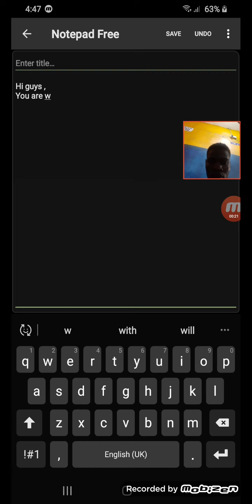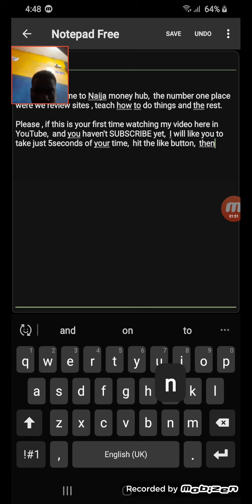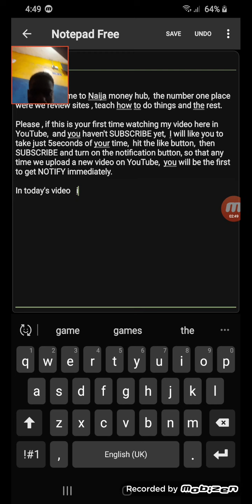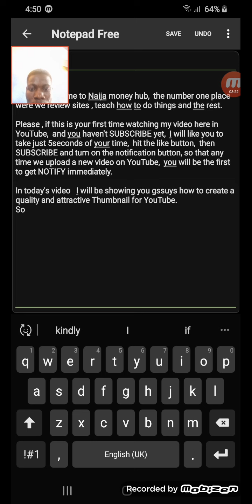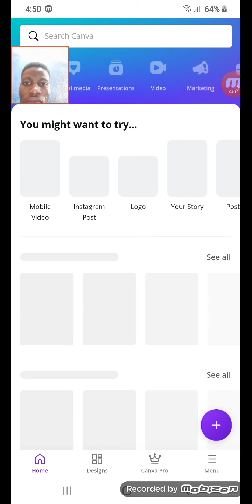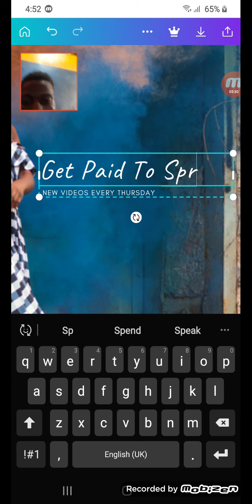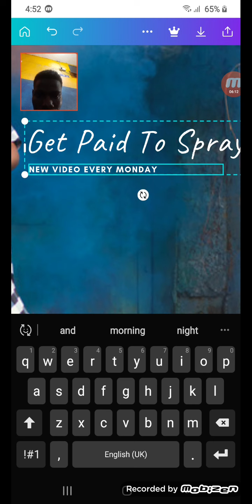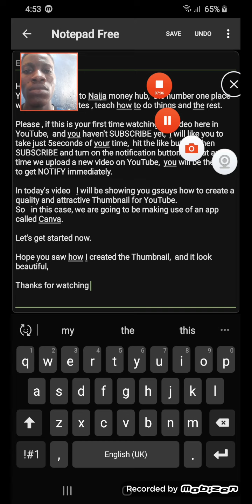How To Create Attractive And Quality Thumbnail For YouTube Videos | Naija Money Hub